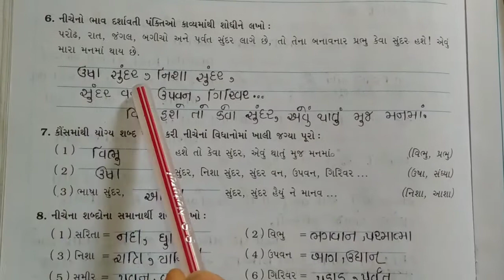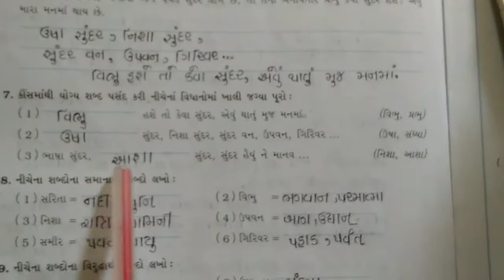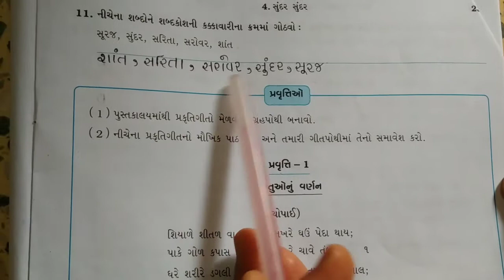Std 5G Gujarati Lesson 4 Swa Pothi 2